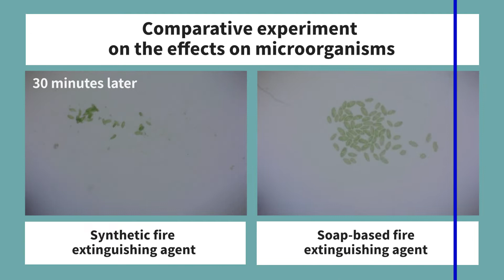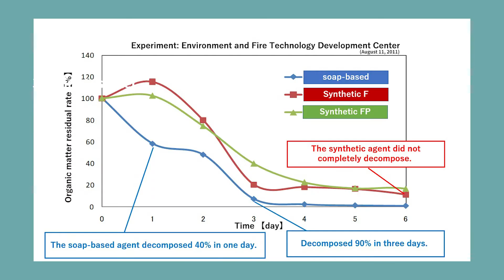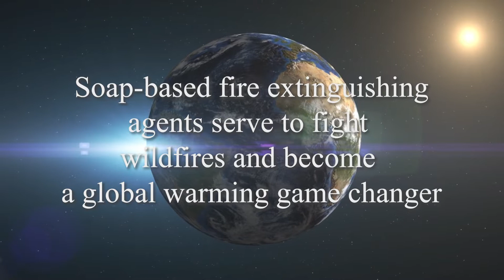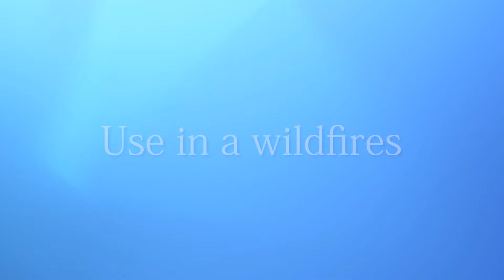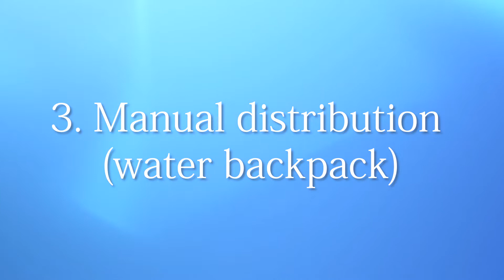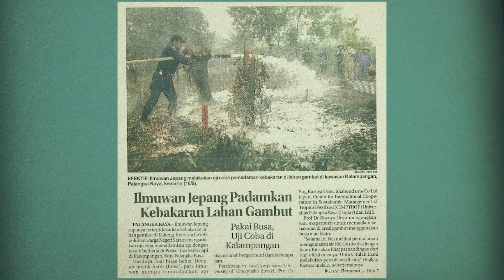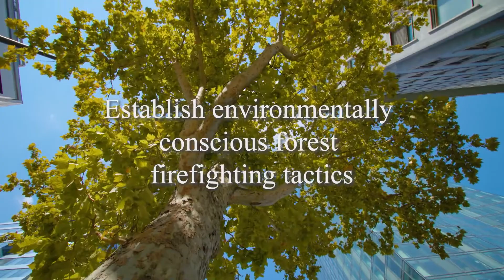Development of "Soap-based fire extinguishing agents” (The Challenge of Shabondama Soap Co., Ltd.)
The Shabondama Soap Co., Ltd., a soap manufacturer in Kitakyushu City, Fukuoka Prefecture, developed the world’s first soap-based fire extinguishing agents in 2007, in collaboration with other manufacturers, academic researchers and local governments. Because naturally sourced surfactant is used, the foam biodegrades rapidly, and since the soap, the basis of the foam, binds with mineral components in nature, the environmental impact is greatly reduced, including its effect on nature and the ecosystem. Another advantage is that the amount of water needed to extinguish fires is significantly less than what would otherwise be required with water alone.

＋Featured in "We Are Tomodachi," an e-book that introduces Japanese government initiatives and the attractions of Japan.